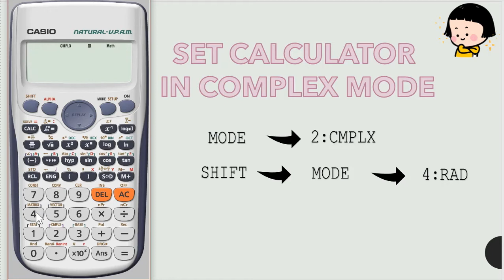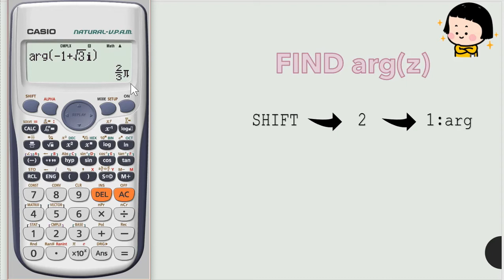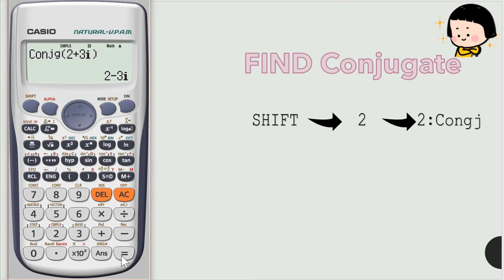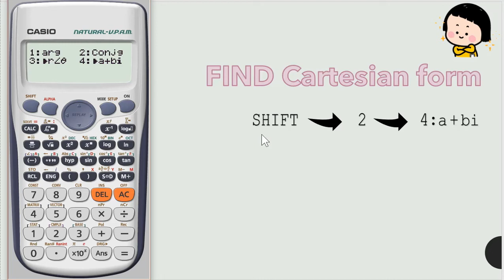Complex mode 570 ES PLUS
How to find arg (z), conjugate and rationalise of complex numbers.